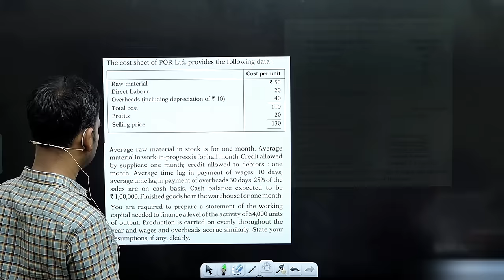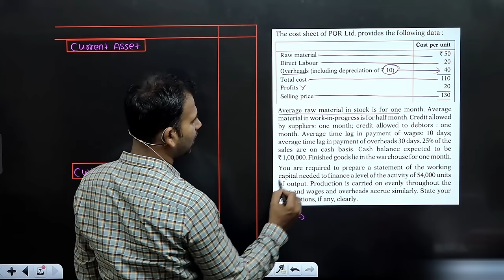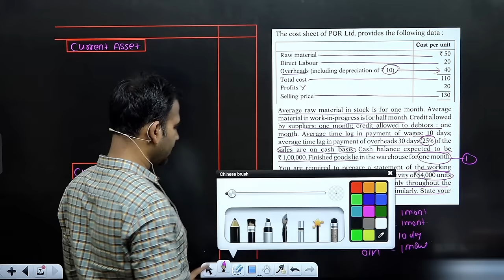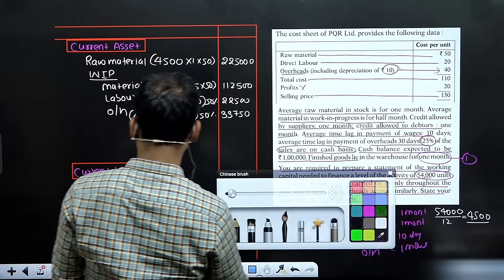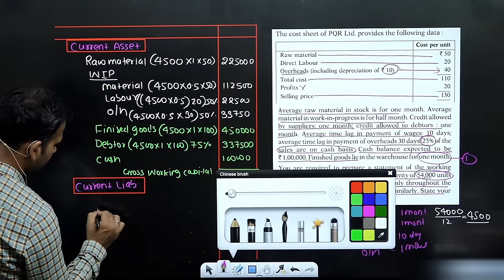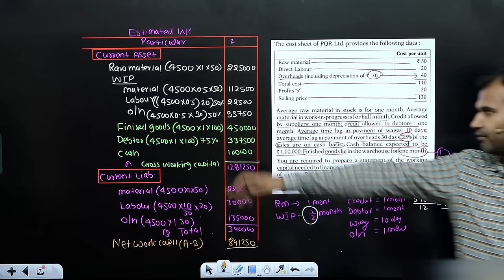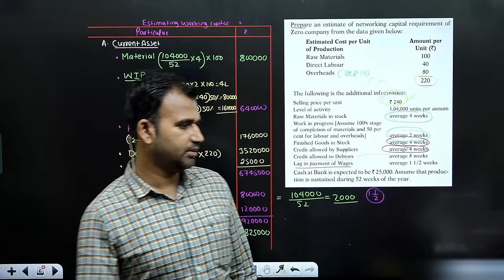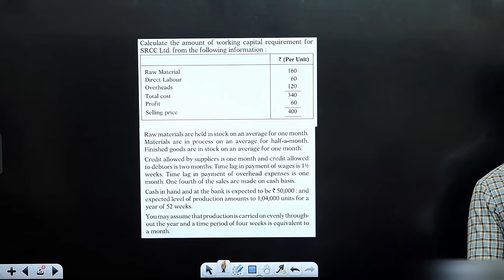financial management for bcom | working capital | question | part 2 | 2nd year